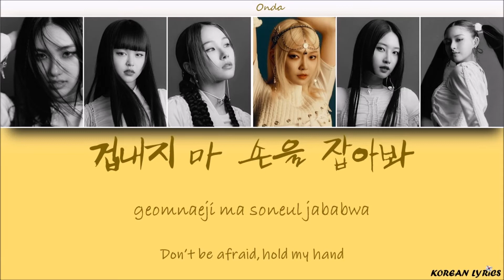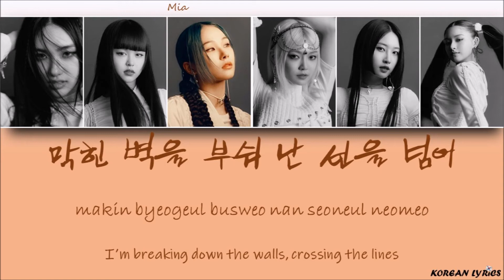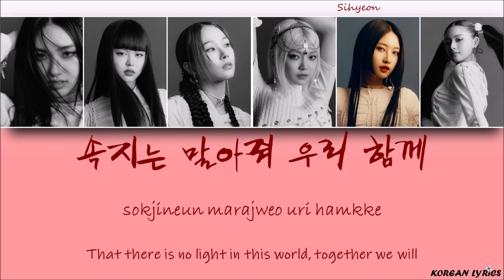EVERGLOW - First (Han/Rom/Eng) Lyrics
Color Code :
E:U : Green
Sihyeon : Red
Mia : Orange
Onda : Yellow
Aisha : Blue
Yiren : Purple
Korean Lyrics ;)